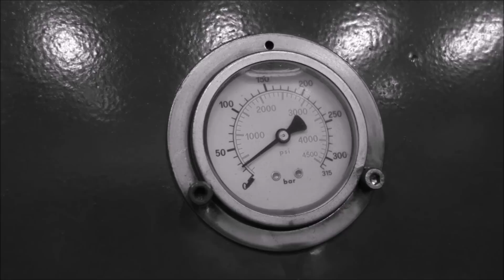Crushing pykrete with hydraulic press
Pykrete vs. our press